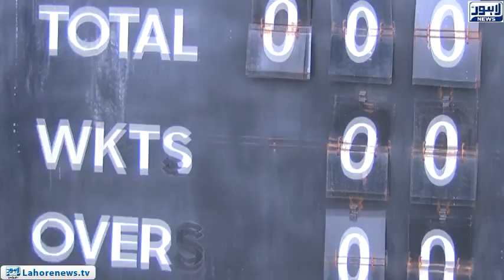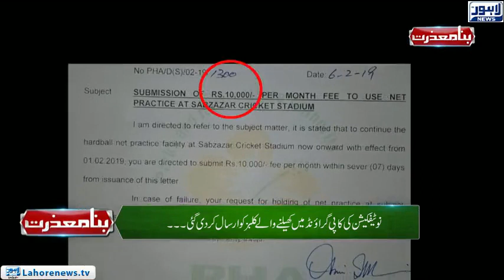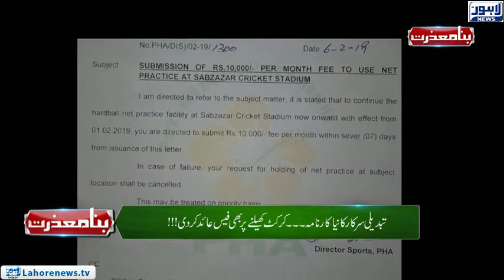Bina Mazzrat - Part 02 - PTI Govt imposes fee on playing in grounds/parks